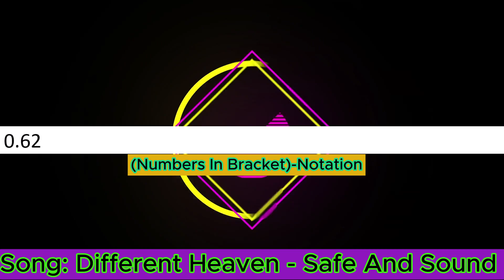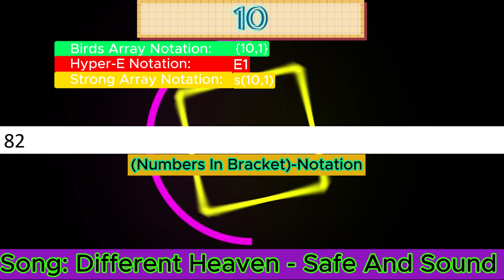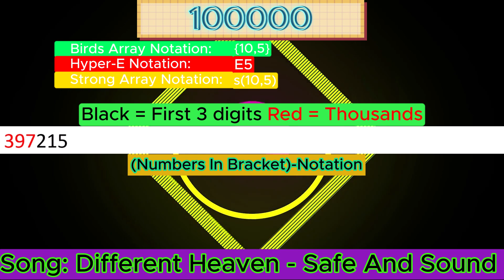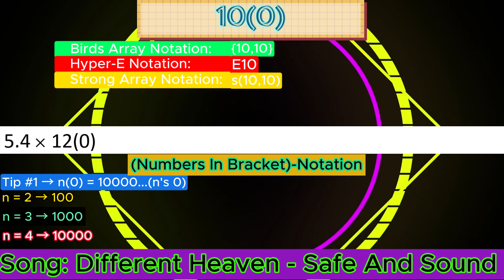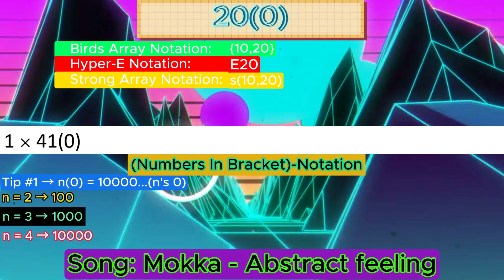NIB-notation Series - Part 1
Second song: Mokka- Abstract feeling

Yes, I'm creator of Numbers in Bracket notation

Want to know how Birds Array Notation, Hyper-E notation and Strong-Array Notation works
Then go to Googology website

Shootout to @notnt2048  , @MathisRV, @douglasshamlinjr.392   and @BAT4423HGB  for inspire me to making this video

Planning of NIB notation series:
Part 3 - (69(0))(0) to 69(0)(0)
Part 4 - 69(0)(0) to (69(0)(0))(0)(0)
Part 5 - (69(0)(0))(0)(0) to 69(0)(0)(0)
Part 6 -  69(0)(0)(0) to 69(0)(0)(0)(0)
Part 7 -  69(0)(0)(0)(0) to 69(1)

69(0)
Birds Array Notation: {10,69}
Hyper-E Notation: E69
Strong Array Notation: s(10,69)